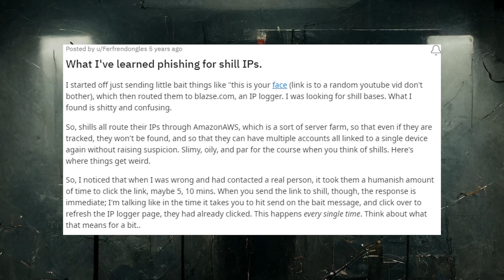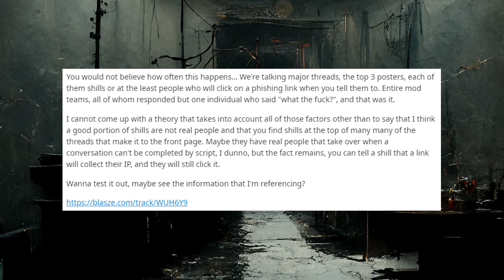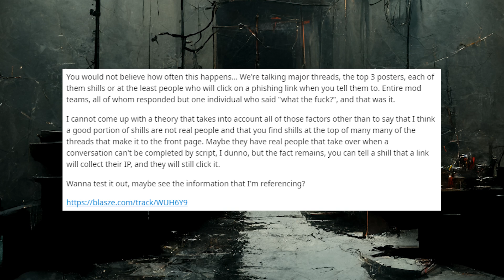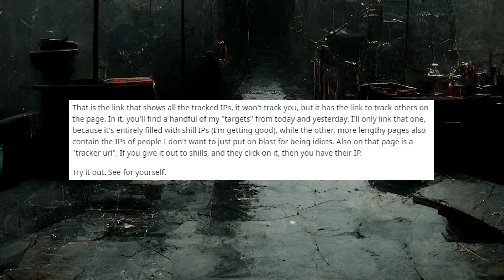REDDITOR THAT DUG TOO DEEP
I've decided to make a short video on a post I've found a while back that stuck with me, and I thought it would be a perfect fit for /con/spiracy october, even with it's plebbit affiliation.

BTC : 1KYevRsomjVpiP6pQ5s5X7UsvhuneHkQsF
XMR : 848iTcZeADvUYShqRUUT5HiuqeWCiF8SSLft4KzrdHVVM1QXpgLzFdkFRgdRxrzEQ7ag4WgiJirL17H4kYFKxz6Y1aBBmKH

Silent Hill 3 - Never Forgive Me, Never Forget Me